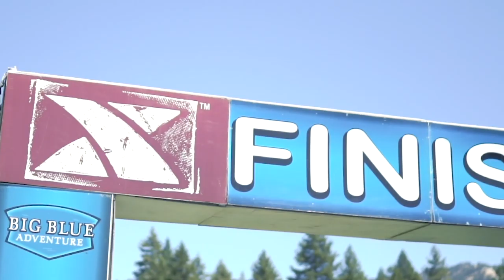XTERRA in Lake Tahoe 2019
Incline village XTERRA race with the team in Lake Tahoe.

shot by: @ElijahGutierrez @Nickmcd209